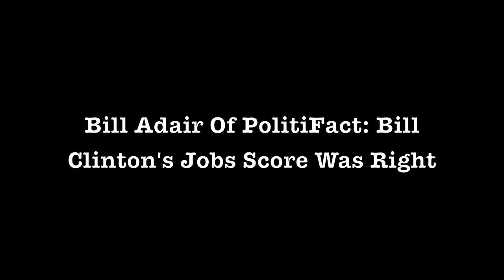Politifact's Bill Adair Says Bill Clinton's Job Score Is Right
Zennie62 Politifact's Bill Adair Says Bill Clinton's Job Score Is Right DNC2012 - vlog produced by Zennie Abraham Zennie62 Blog - youtube video